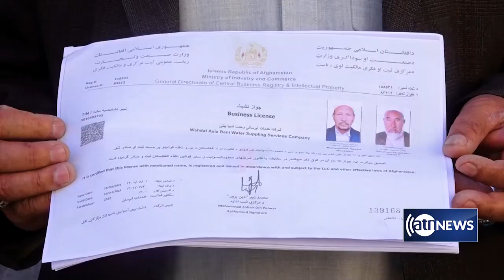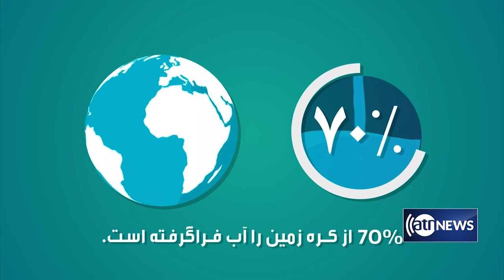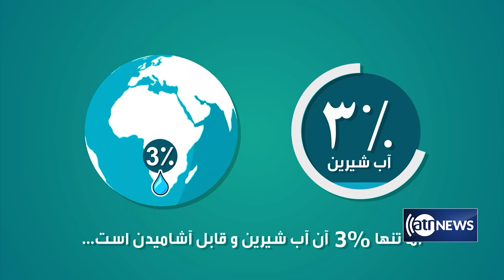Water Crisis in Afghanistan Documentary [English subtitles] | مستند بحران آب در افغانستان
Water Crisis in Afghanistan Documentary
مستند بحران آب در افغانستان